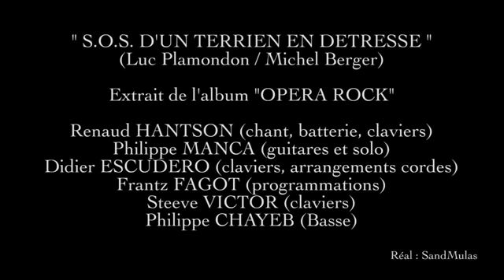SOS d'un terrien en détresse - Renaud Hantson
Réalisation : Sand Mulas

Vous pouvez commander le 3ème livre de Renaud Hantson "ROCK STAR (48 heures d'une vie rêvée)" dont s'inspire "ROCK STAR", l'Opéra Rock, sur ces liens :

Albums toujours disponibles :
-TATOUES A JAMAIS (2020)

-HOMMAGE A MICHEL BERGER LIVE A PARIS (2 CD + 1 DVD) (2019)

-ROCK STAR l'Opéra Rock de Renaud HANTSON (Digipack 2 CD) (2017)

-LIVE ! (Quadruple coffret Live 3 CD + 1 DVD) (2015)

-OPERA ROCK (2011)
DIGIPACK DELUXE COLLECTOR 20 titres extraits des plus grands opéras rock et comédies musicales francophones et internationaux + 1h40 de DVD bonus live enregistré à Paris en 2010

-JE COUCHE AVEC MOI (2008)

-RENAUD HANTSON (2002)

-SEULEMENT HUMAIN (1997)

-DES PLAIES ET DES BOSSES (1994)

-A.M.O.U.R. (1992)

-PETIT HOMME (1990)

-BRISEUR DE COEURS (1988)

-NE PLUS DIRE QU'ON EST SEUL (1987)